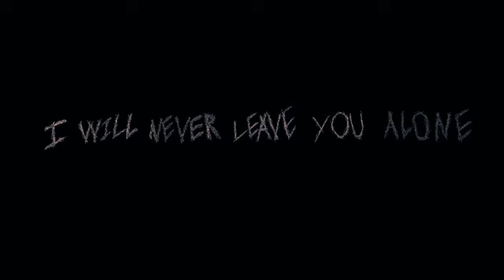Я НИКОГДА НЕ ОСТАВЛЮ ТЕБЯ ОДНОГО Официальный трейлер (2024)